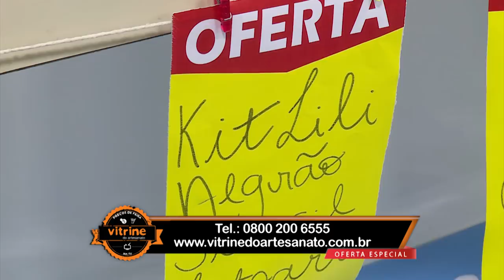PINTURA EM STÊNCIL MANDALA com Lili Negrão - Programa Arte Brasil - 13/08/2018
Aprenda uma linda mandala feita com stêncil com a professora mais animada desse Brasil, Lili Negrão!!

Lista de materiais:
- Pincel Pituá
- Pincel n° 10 lixado
- Tintas para tecido by Lili Negrão (Rosa Chá, Azul Cobalto, Branco, Verde Grama)
- Stêncil Litoarte